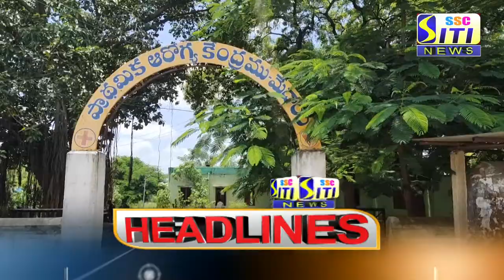SITI CHANNEL HEADLINES PEDDAPALLI 19-12-2020